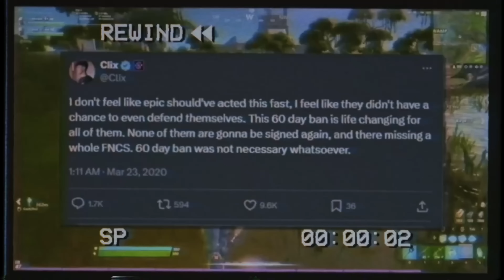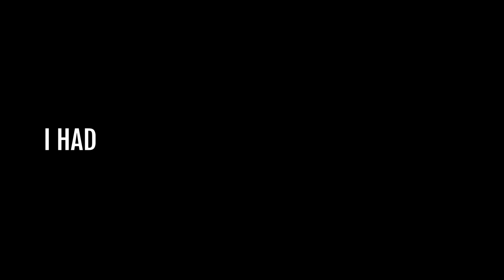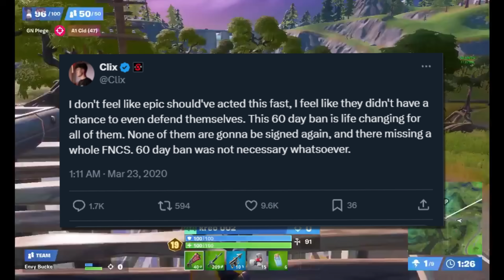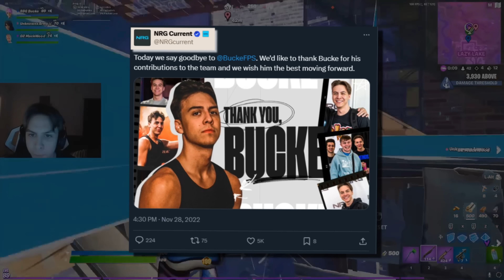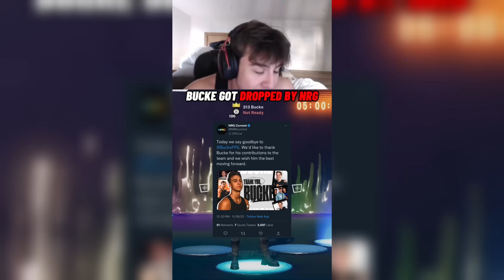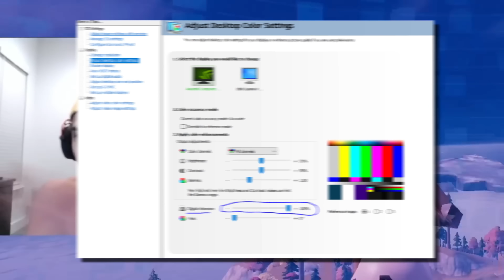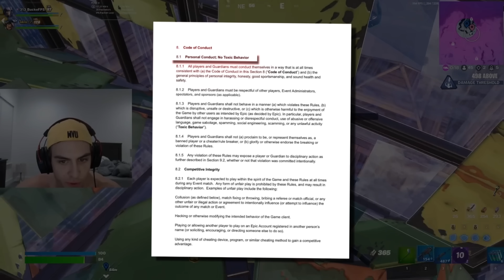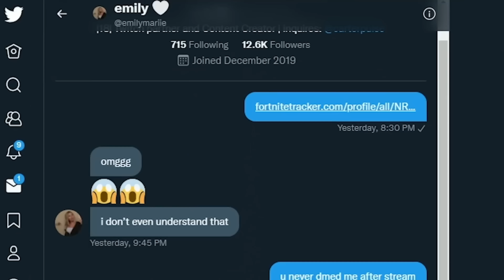Why Does Everybody HATE Bucke?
Fortnite Item shop USE CODE: TIMMYFNBR

This is @BuckeFPS  one of the most Loved AND Hated Streamers and Fortnite Pros. Also HUGE thanks to Bucke for joining me in the video for an Interview, this is a MUST watch!!